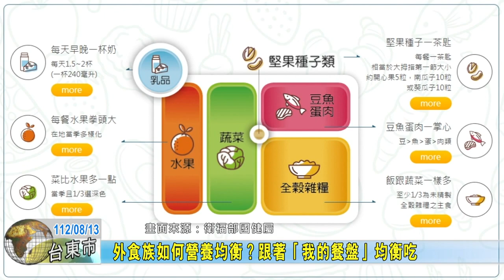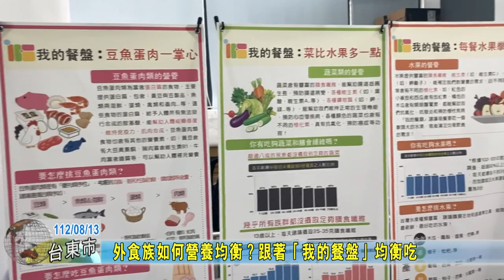20230813 08 外食族如何營養均衡？跟著「我的餐盤」均衡吃